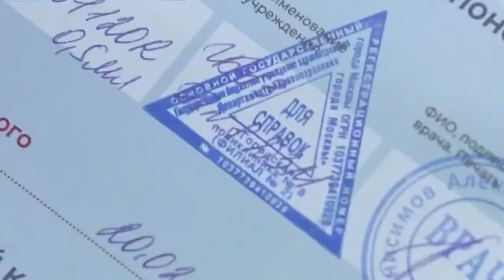Патрульная рубрика 2 ноября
Криминальная сводка:

🚨 За подделку сертификата о вакцинации можно получить реальное наказание. Какое именно?
🚨 30 октября в деревне Кондас случился крупный пожар. Есть ли пострадавшие?
🚨 Серьезная авария произошла по автодороге «Кунгур - Соликамск». Кто виновник?

Об этом расскажет Анастасия Бауэр.